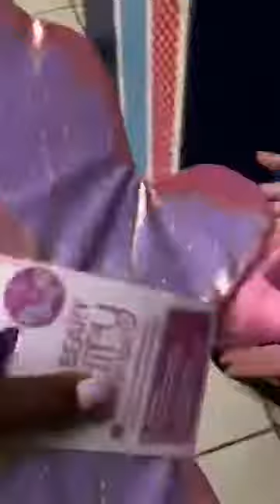Kali First Build A Bear experience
Building A Bear